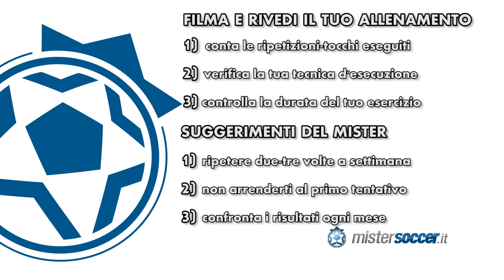ESERCIZIO 12 - LIVELLO EASY - CONTROLLO DEL PALLONE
_____________________________________________________________ ESERCIZIO NUMERO 12: LIVELLO EASY.
Saltelli sul piede portante e spostamento laterale del pallone con esterno-suola del piede calciante.
Durata: 75 secondi
Obiettivo: 40 ripetizioni / piede
Area: Esterno - Suola

Effettua questa esercitazione per migliorare il controllo ed il dominio del pallone.

Impara a controllare il pallone. Il primo fondamentale del calcio è il controllo ed il dominio del pallone.

Con queste esercitazioni di dominio palla, allenerai e sensibilizzerai il tuo piede al contatto con il pallone.

La tecnica individuale e la padronanza della palla sono elementi fondamentali per la formazione dei giovani calciatori.

Un controllo corretto del pallone, ti permette di effettuare qualsiasi tipo di di giocata: trasmissione, ricezione, dribbling e tiro.

Le esercitazioni proposte da mistersoccer vengono utilizzate nei settori giovanili dei migliori club d'Europa, tra i quali spiccano AFC Ajax e FC Barcellona.

Cosa aspetti, impara il gioco del calcio con mistersoccer !!